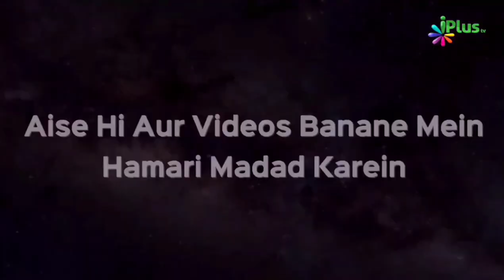Dalit Mazdoor Ka Mazdoori Mangne Par Kaat Diya Gaya Haath? | Dr. Abdul Karim Alig | iPlus TV